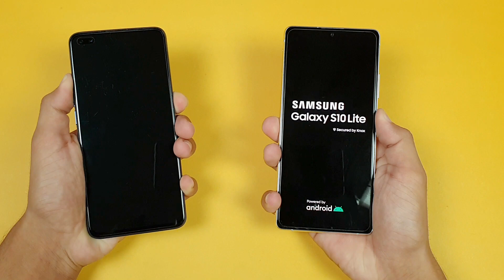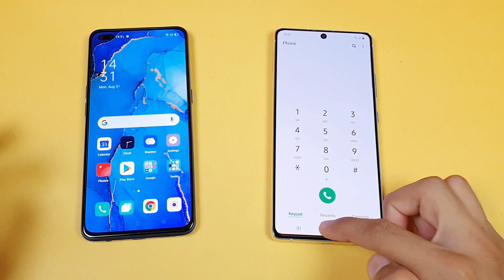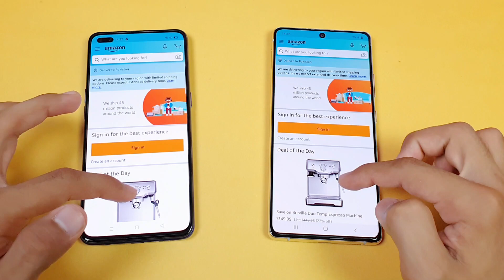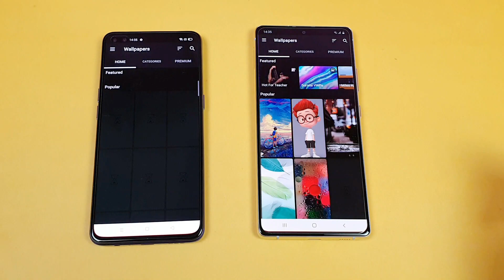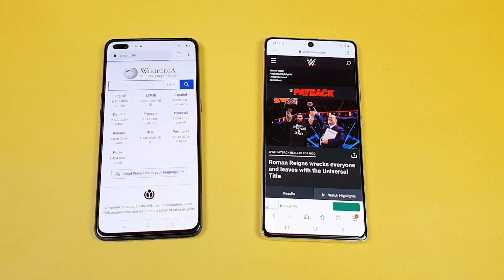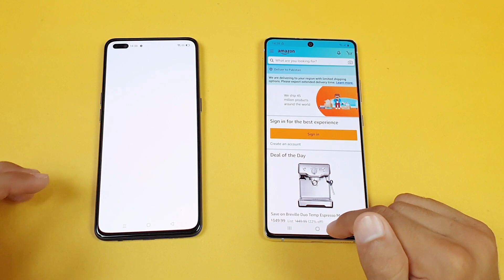Samsung Galaxy S10 Lite (8GB) vs Oppo Reno3 Pro (8GB) - Speed Test!